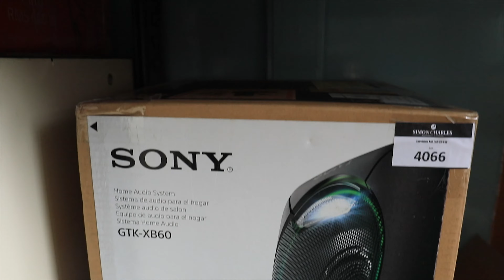High Value Online Auction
With even more lots to be added our High Value Online Auction is looking like an auction guaranteed to get you a bargain!

With lots including quality Bluetooth speakers, soundbars, TVs, headphones and more!

Ends Wednesday 23rd January at 8 pm!